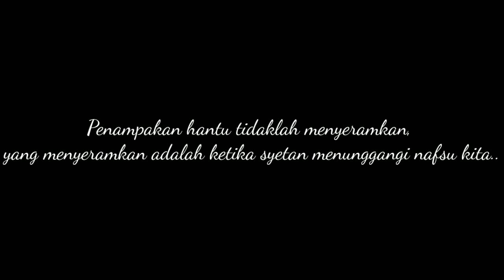HORROR 👻👻👻 PURI HANTU || Rumah Hantu TAMAN PELANGI Monjali Yogyakarta